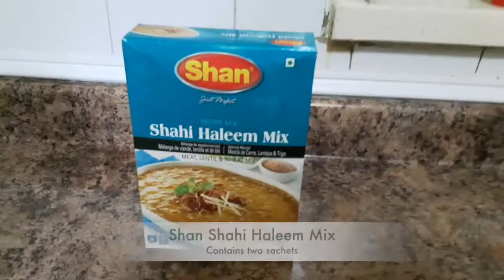How to Cook Haleem Indian Food Indian Recipes